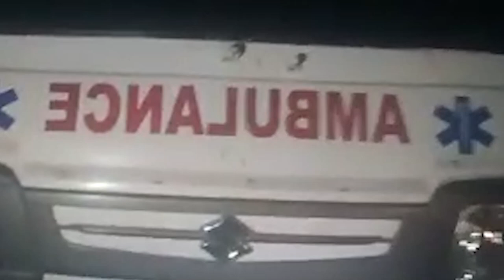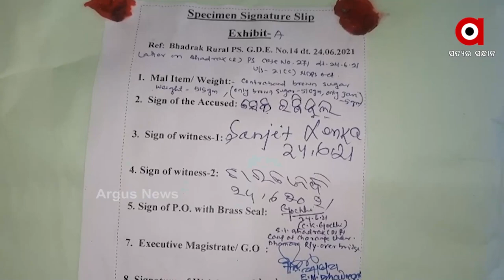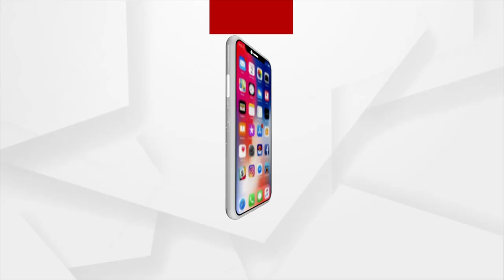ଆମ୍ବୁଲାନ୍ସ ଭିତରେ ଧଳଜହର ସେବନ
ଆମ୍ବୁଲାନ୍ସ ଭିତରେ ଧଳଜହର ସେବନ କରୁଛନ୍ତି ଡ୍ରାଇଭର୍ ଓ ହେଲପର୍ । ଏନେଇ ସୋସିଆଲ୍ ମିଡିଆରେ ଏକ ଭିଡିଓ  ଭାଇରାଲ୍ ହୋଇଛି । ଜଳେଶ୍ବର ଓ ଭଦ୍ରକରେ ଖୁଲମ ଖୁଲା ଚାଲିଛି ବ୍ରାଉନସୁଗାର କାରବାର ।